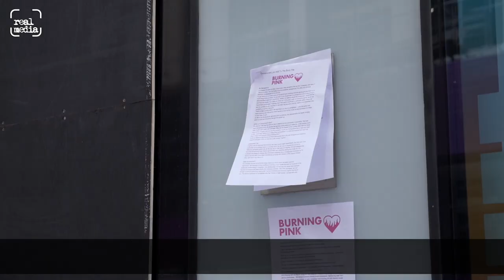Return action at Dept of Health and Social Care by Burning Pink protesters